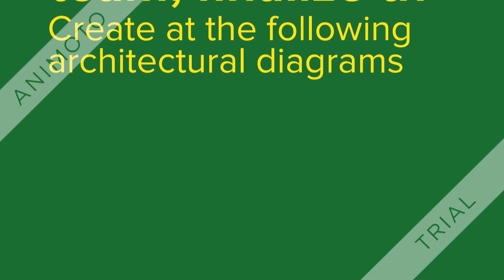CSS 422As a team, finalize the Architectural Design Document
As a team, finalize the Architectural Design Document (ADD) by creating system modeling diagrams.
1. In the ADD, label this section "System Modeling." Refer to the list of stakeholders you prepared earlier. Prepare a matrix that indicates the stakeholders you identified and the types of diagrams you would prepare for them. Indicate the diagram type, and use the 4+1 View Model or another framework for the classification of your diagrams.
2. Create at the following architectural diagrams in 1 to 2 pages for your CRM system:
• Architectural pattern (pipes and filters, layers, SOA, etc.)
• Logical modeling (you may choose an object diagram, class diagram, etc.)
• Dynamic modeling (you may show a data flow diagram, activity diagram, sequence diagram, etc.)